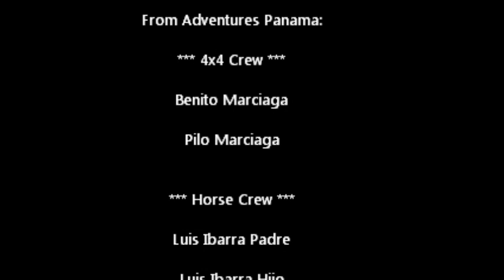20180107 Chagres Challenge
The Chagres Challenge with Adventures Panama on January 7th, 2018